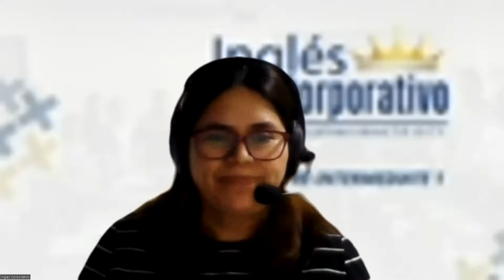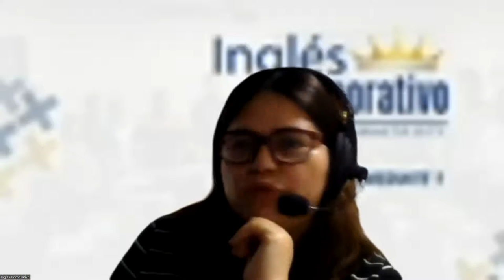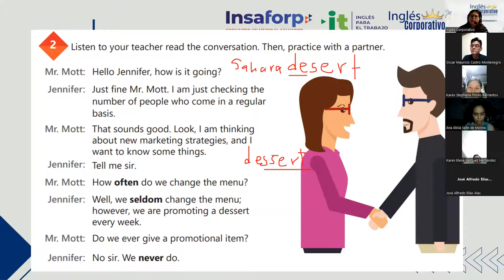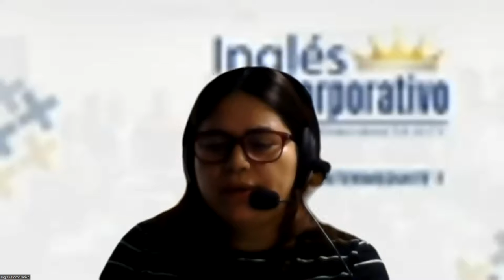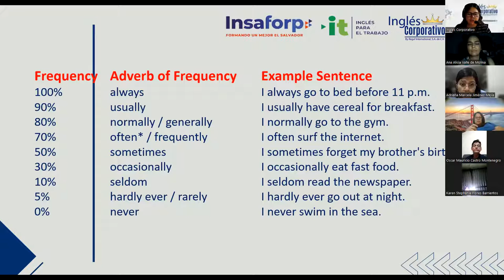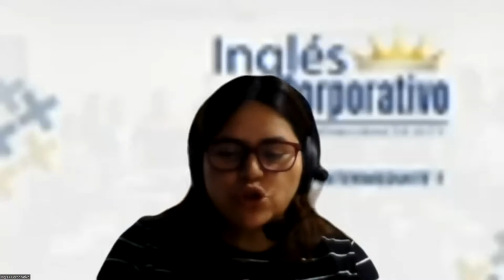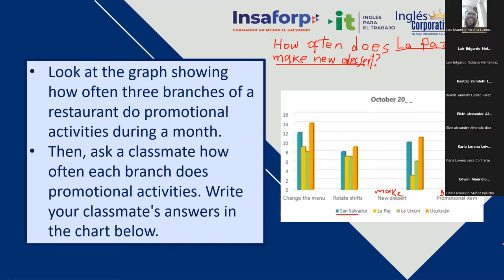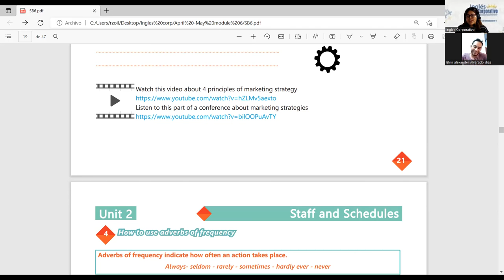Ingles Corporativo-05-05-2022-How to use adverbs of frequency